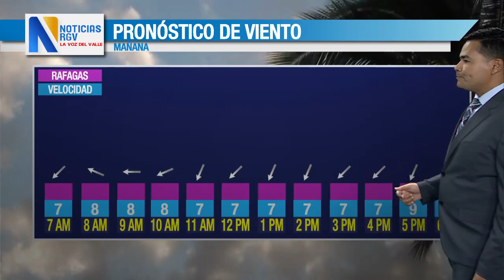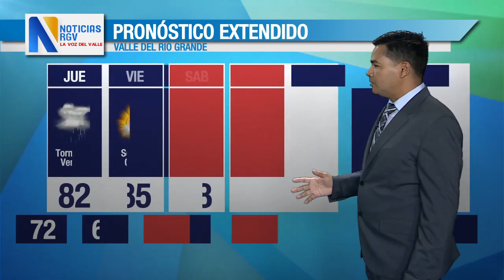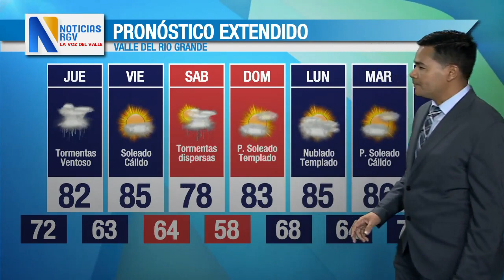EL TIEMPO 26-4-23